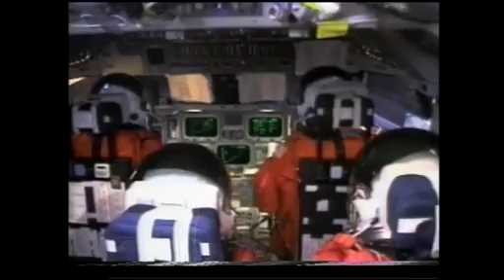STS-134 Tribute to Space Shuttle Endeavour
Credit:NASA NASA NASA NASA NASA NASA NASA NASA